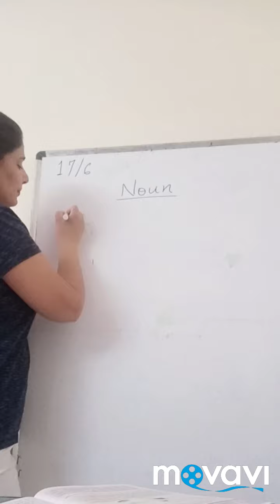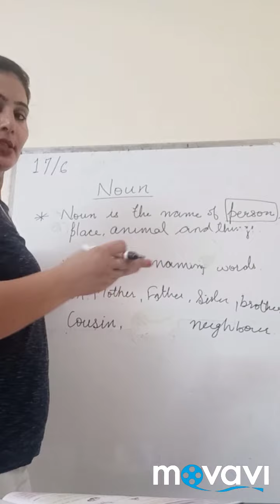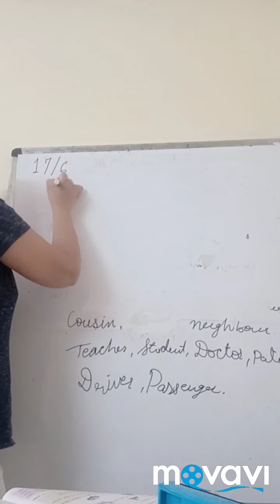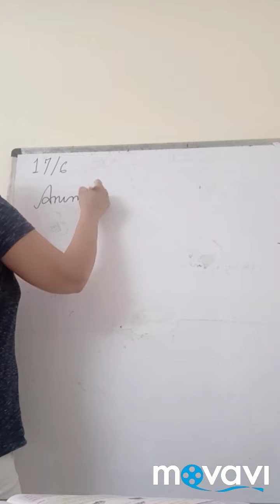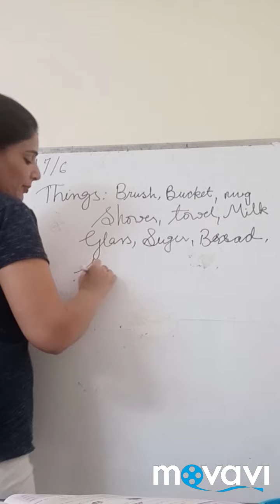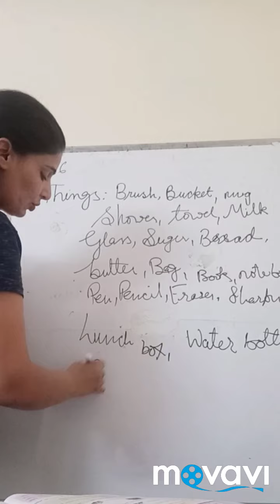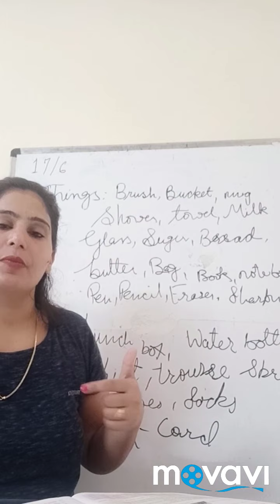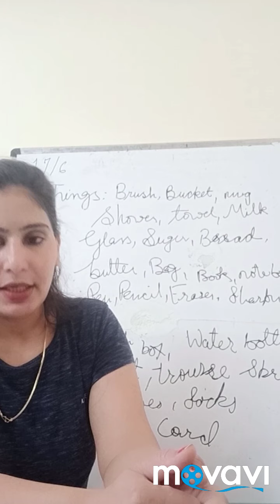Class 2 English part 6